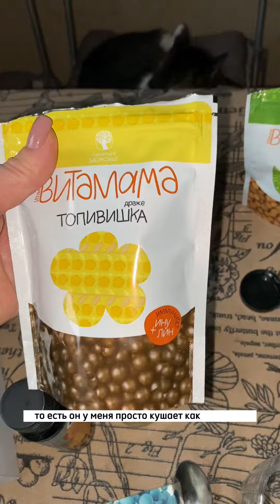От боли в животике ребёнку.